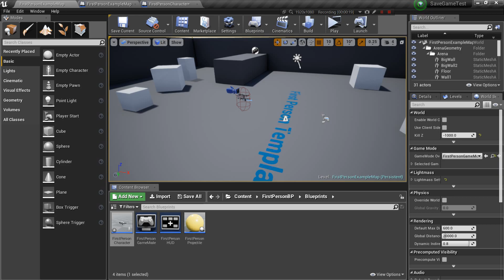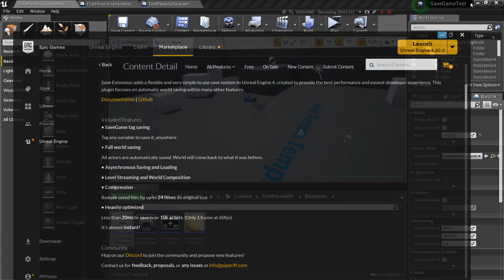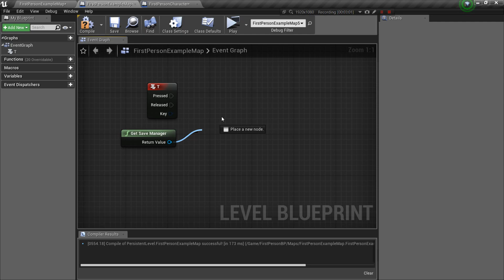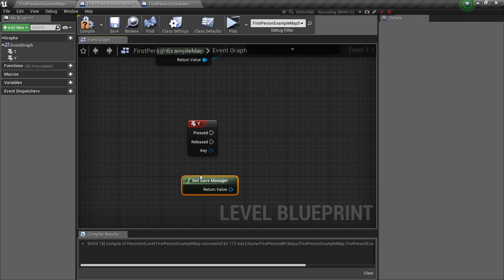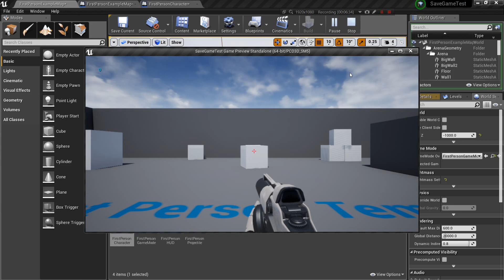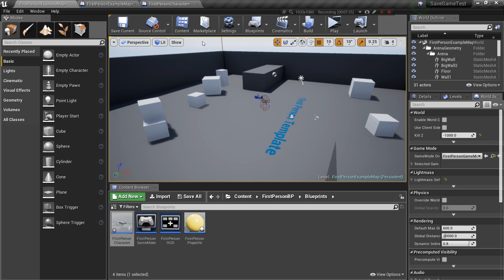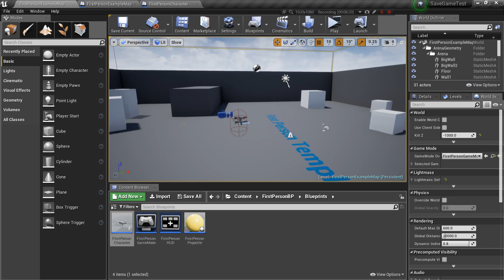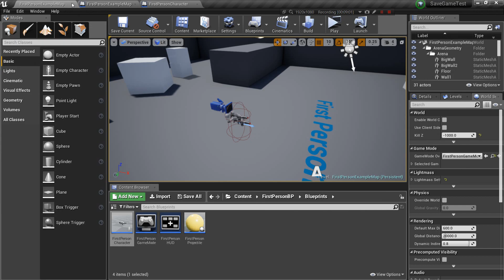UE4 | FREE Auto-Save Game System | Showcase and Tutorial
Hi guys, today I found a new free plugin that makes saving game in unreal very easy to do compared to the default save system! Hope you enjoy!